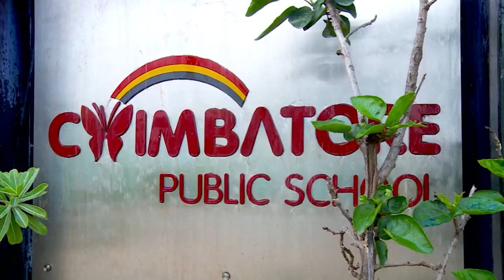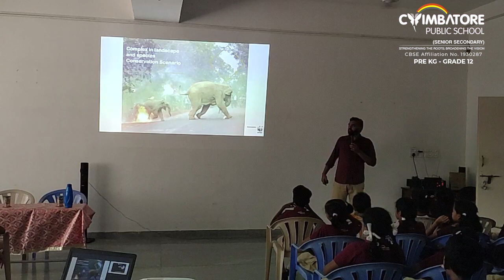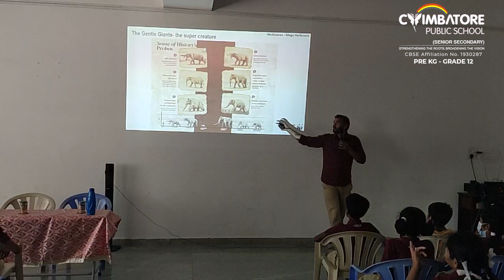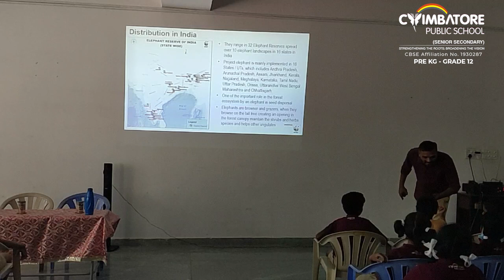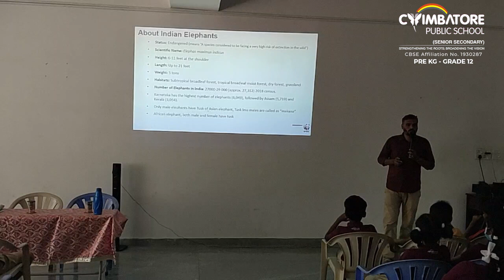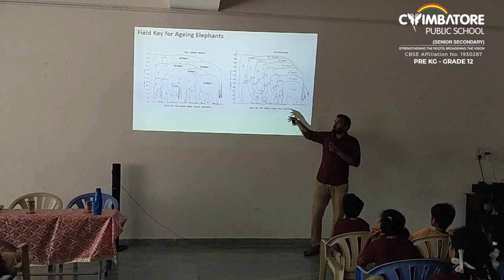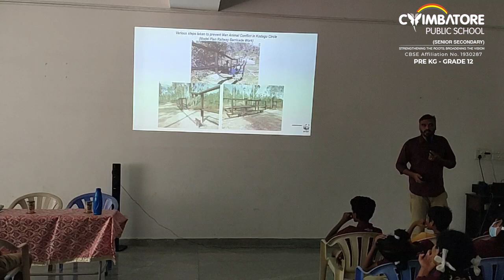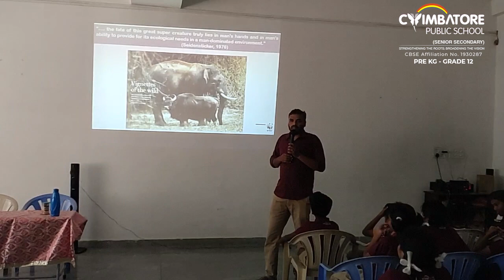Elephant day 2022 | Coimbatore Public School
COIMBATORE PUBLIC SCHOOL | Session on "ELEPHANTS IN THE ECOSYSTEM" on 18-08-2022, Chief Guest: Dr. Navaneethan ( Elephant Specialist WWF)